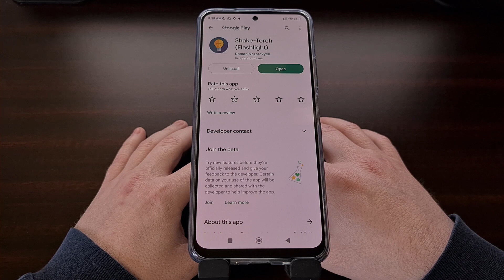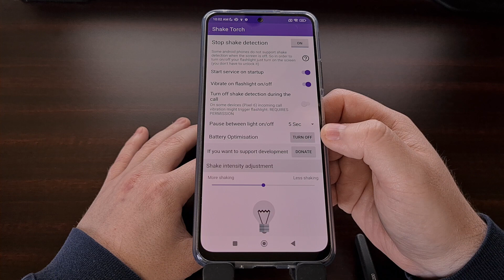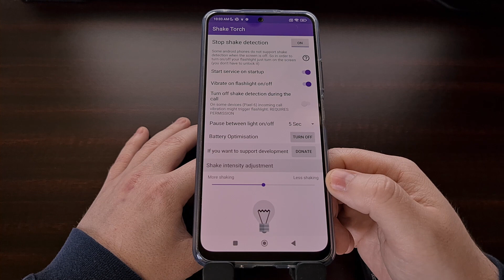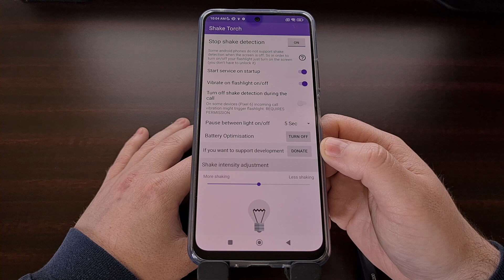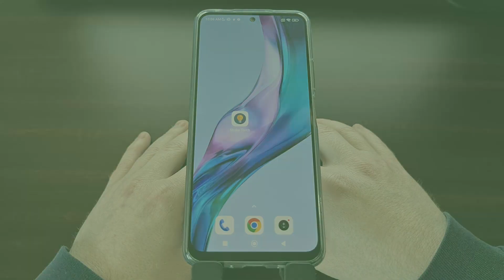Toggle the Flashlight with a Double Shake Gesture with the Shake-Torch Android App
Motorola has a Double Chop gesture that will turn the flashlight on and off and now we can replicate this on any Android device.

Video Description
If you have ever used a Motorola phone over the past few years then you may know about a feature that allows you to shake the phone to enable or disable the flashlight. It's become so popular that many people have become adverse to switch away to another OEM because they will miss this feature so much.

Thankfully with Android, you don't need to stick with a phone from a single manufacturer if you want a feature like this. We can bring this over to any smartphone running Android 8 and higher.

To begin, we simply need to download a free application called Shake-Torch. This is from an Android developer named Roman, and there may be many other apps in the Google Play Store that offers a similar feature.

I'll link to this one down in the video description below for those who want a fast way to find it.

Once installed, you can find the application icon in the App Drawer or directly on your Home Screen. Let's open it up and take a look at the settings.

We can see the feature is going to be enabled by default, so even if we don't mess with these options the double chop gesture is going to work for you. But if you wanted to, you can go into the app and change some things. Like preventing the service from running in the background after the phone boots up.

And we can disable the vibration that is triggered when the phone detects the shake gesture has activated or deactivated the flashlight.

There's an option to disable the shake detection feature if the phone has just received a phone call. Something that you may notice if you own the Google Pixel 6. But this feature is here for anyone else who has experienced this issue as well.

We can set up a pause between when the phone will turn the torch on or off. This is disabled by default, but if we set it to something like 5 seconds, then the flashlight will not turn on or off for 5 seconds after it has already been turned on or off.

If you end up keeping this app on your device then it is recommended that you turn off Battery Optimization for it. This button makes that easier to find since you don't have to dig through the settings. Because if you don't disable this then Android will kill the service in the background and you won't be able to trigger the flashlight with a double chop gesture.

The last thing we have here is a slider for you to change the sensitivity settings of the shake gesture detection feature. So, if you notice that you have to shake your device really hard in order to toggle the torch, then slide this over to the Less Shaking side.

Alternatively, if you find that the flashlight is going on and off when you're not actively trying to enable the it, then slide this over to the More Shaking side.

Finally, I want to suggest that if you enjoy this application and end up getting a lot of use out of it, then you should donate to the developer by using this button here. It's nice of them to offer their work for free to the community and it's even nicer when they can get paid for their time and effort, too.

Shake-Torch is a really simple way to replicate the Motorola double chop gesture on any device running Android 8.0 or higher. So if you miss this feature because you switched away from Motorola, or would just like an easy way to toggle the flashlight on and off, then you should give it a try.

1. Intro [00:00]
2. Install the App [01:00]
3. Shake-Torch Settings [01:36]
4. Demonstration [05:22]